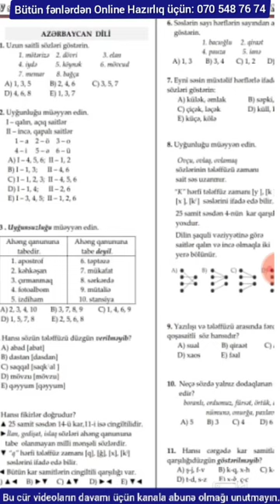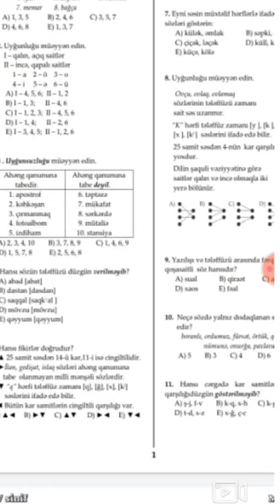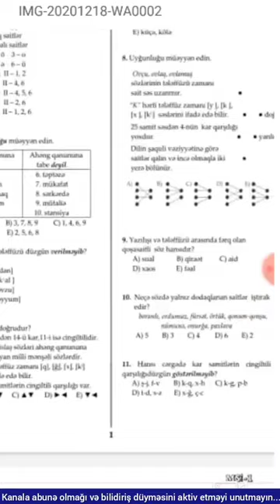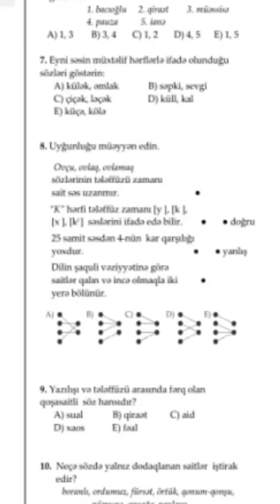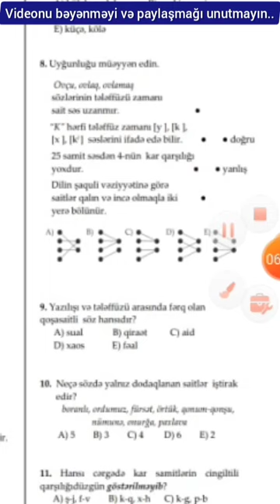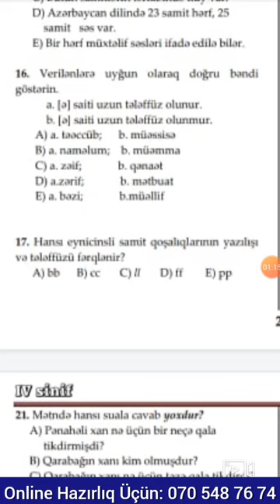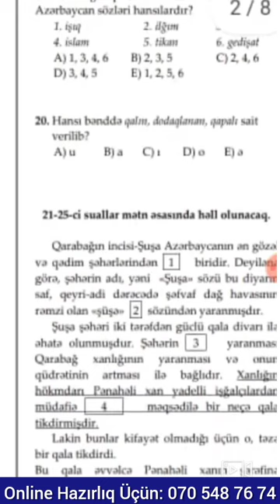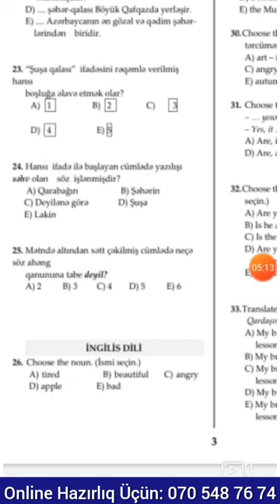İbtidai Sinif Şagirdləri üçün nəzərdə tutulmuş SINAQ İMTAHANIN İZAHI / AZƏRBAYCAN DİLİ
Müəllim: Alıyeva Ayşən
Ünvan: Bakı ş.
Əlaqə: 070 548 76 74
MİQ,Abituriyent və Orta məktəb şagirdləri üçün ONLİNE şəkildə hazırlıqlar təşkil olunur.Online Hazırlıqlar ZOOM,Whatsapp və Teleqram qruplarında keçirilir.